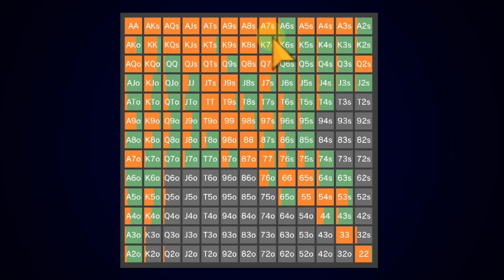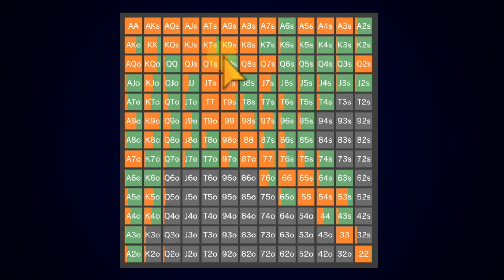スモールブラインドからのスターティングハンドを勉強しよう【プリフロトレーナー】